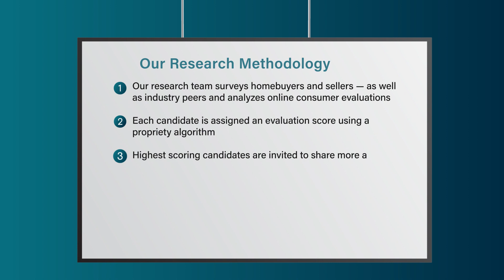2023 Denver Five Star Real Estate Agent Lynn Westfall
Lynn Westfall wins the 2023 Five Star Real Estate Agent Award! Five Star Real Estate Agents represent those who are outstanding in their field. Winning agents are selected as a result of a rigorous and objective research process. For any market, each year's field of winners represents no more than 7% of agents within the market.